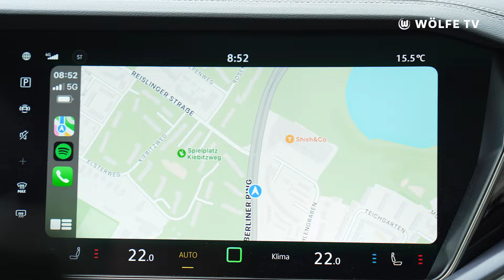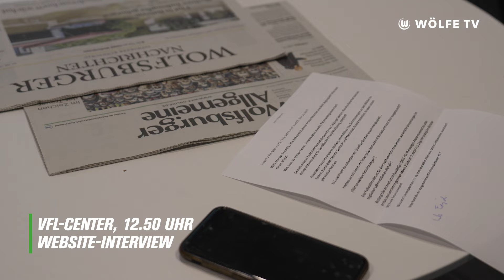Ein neuer Wolf im Rudel! 🤝 Willkommen Marius Müller 💪⚽️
Begleitet Marius Müller, unseren Neuzugang, bei seinem ersten Tag in Wolfsburg! Von der Abholung aus dem Hotel, über die medizinischen Checks, bis hin zur Vertragsunterzeichnung im VfL-Center erlebt ihr den Transfer hinter den Kulissen. Viel Spaß mit dem Video! 💚